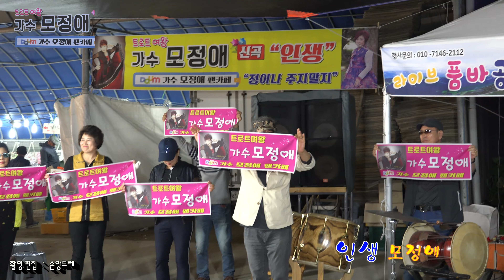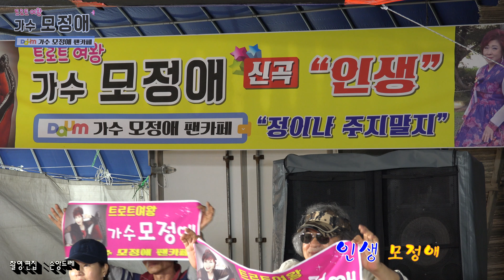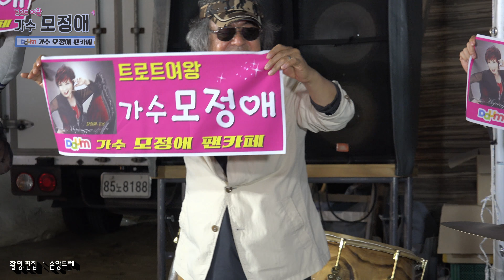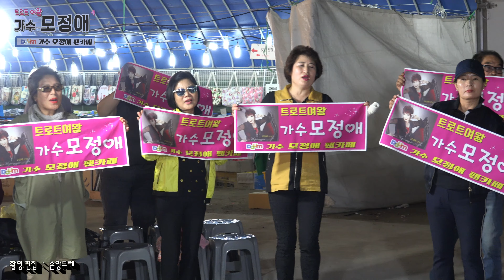모정애 / 정주고 내가우네.이정표없는거리.눈물을감추고.울어라열풍아.나픈사람이야.안동역.사랑아.천년지기(백제문화제)